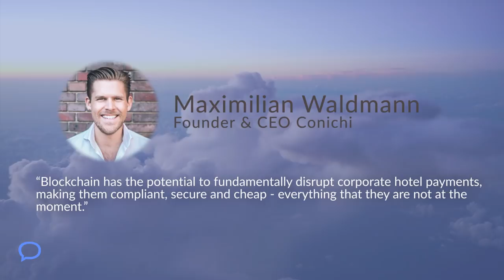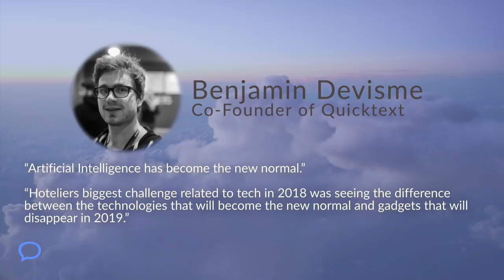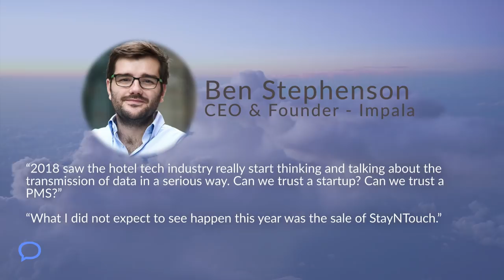2018 End of Year Wrap-up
To everyone who was a part of our interview series. Thank you!

To those still to come, we look forward to welcoming you.

2018 was a great year for travel tech, 2019 will only continue to challenge us, improve us and push us forward.

We are thrilled about what is to come next year and look forward to seeing you all along the journey.